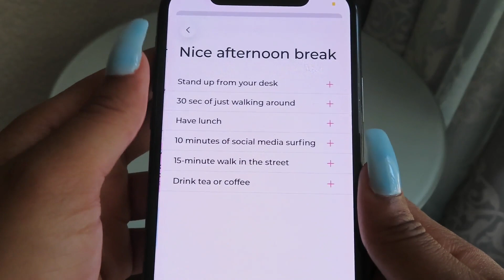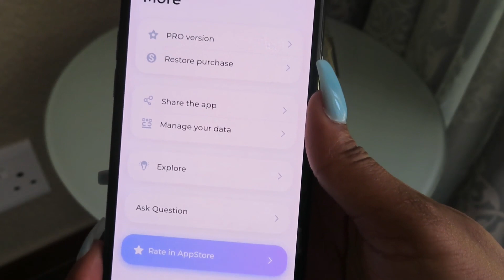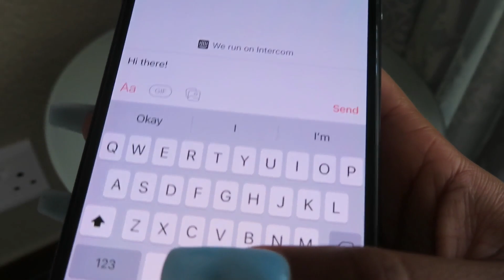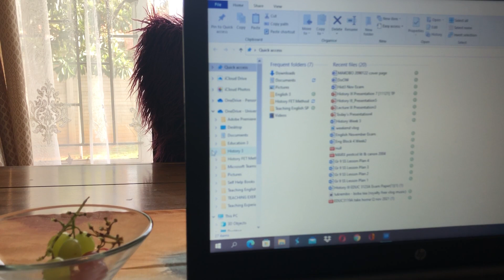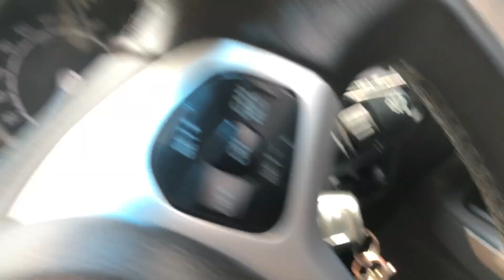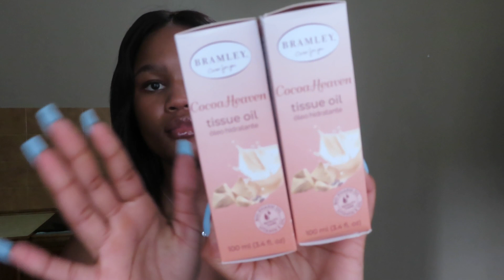VLOGMAS EP 1: HOME FOR THE HOLIDAYS, DONATING CLOTHES, RUNNING ERRANDS | SOUTH AFRICAN YOUTUBER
Hi Angel! 👼🏽
We're officially on the ROADTO10KANGELS !!!

FAQs:
how old are you? - 21
what is your nationality? - South African
what is your ethnicity? - I am MoTswana, clan wise, ke Makobo, Morolong o Mokola.
what are you studying? - bachelors of education
what camera do you use to film? - canon sx740 hs & iphone x
what editing software do you use to edit your videos? - shortcut on a windows pc